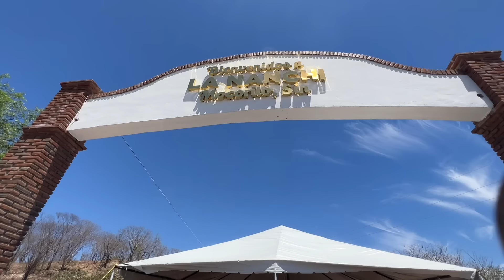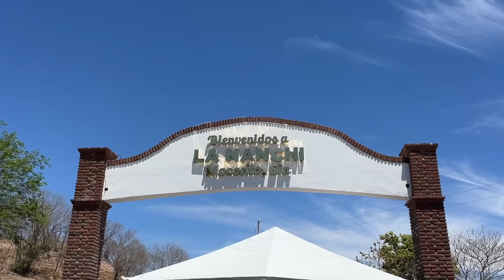Están felices LOS TIGRES DEL NORTE | En este rancho nacieron los jefes de jefes